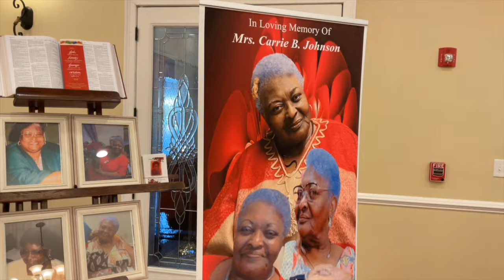Funeral Service of Mrs. Carrie Belle Johnson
J. W. Williams Funeral Home Chapel in Cordele, Georgia